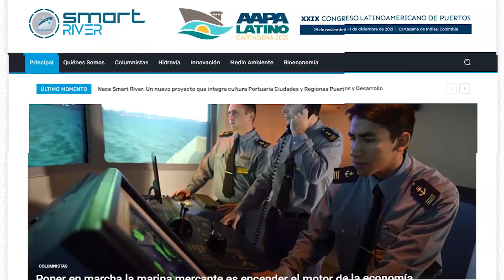52minutos - Alberto Ricci, Intendente de V. G. Gálvez